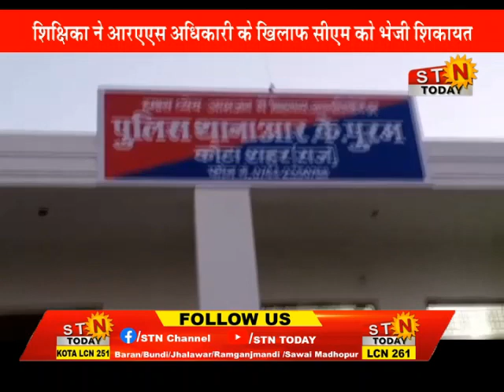news 30 Nov 22 @ कोटा - शिक्षिका ने आरएएस अधिकारी के खिलाफ सीएम को भेजी शिकायत